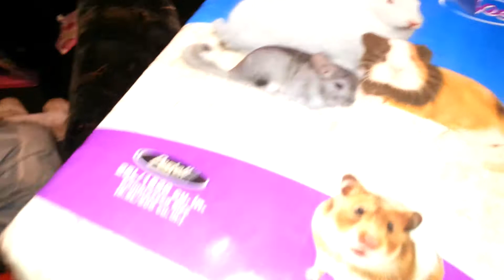New Hamster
Went to Ottawa with Pat. We were at his Dad's and I got another dwarf hamster at Pet Smart. He is a boy. Like I said in the video. We put him in that terrarium because it was bigger than the transport critter keeper that I had him in. He stayed in it for 1 night.